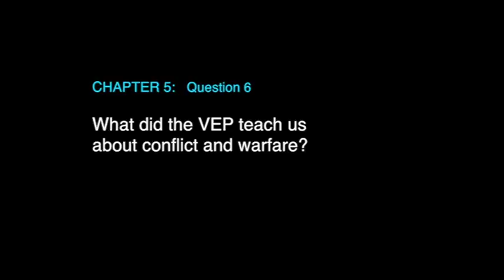What did the VEP teach us about conflict and warfare?